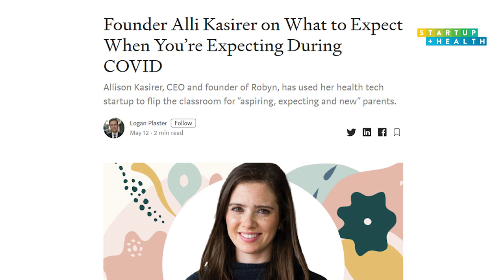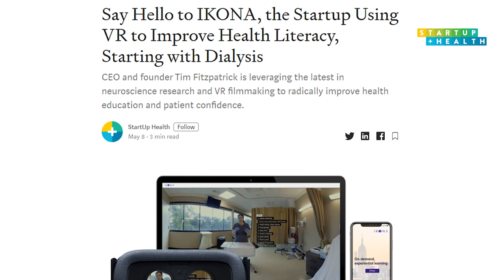Howard Krein, MD, PhD, CMO of StartUp Health: We're not out of the Covid woods, but I'm optimistic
In an update from Dr. Howard Krein, StartUp Health’s Chief Medical Officer, we hear that while we’re not out of the COVID woods by a long shot, there’s reason to be hopeful. We talk about safely opening up elective procedures, virtual birthing classes and the expanding role of VR in healthcare.